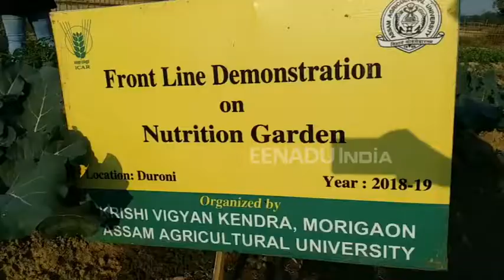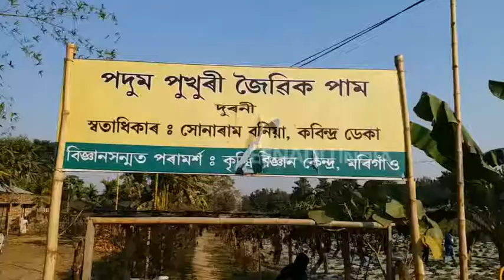বিদেশৰ বজাৰত অসমৰ বেঙেনা,অমিতা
অসমৰ অমিতা,বেঙেনাই কঢ়িয়াইছে আশাৰ বাৰ্তা । হংকং, চিংগাপুৰ, বেংকক,ডুবাইলৈ উৰা মাৰিব "ডেকা-বণিয়া" ৰ শাক-পাচলি ।